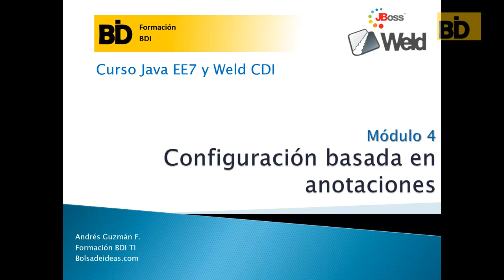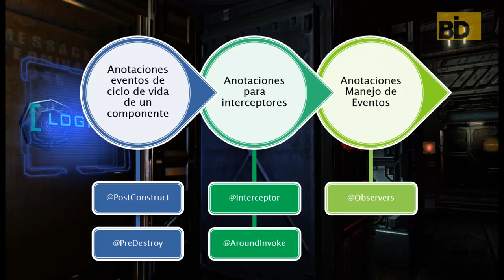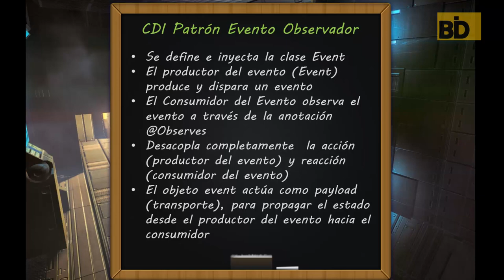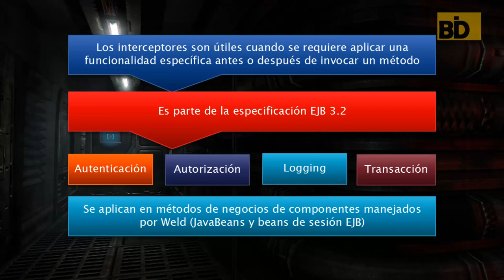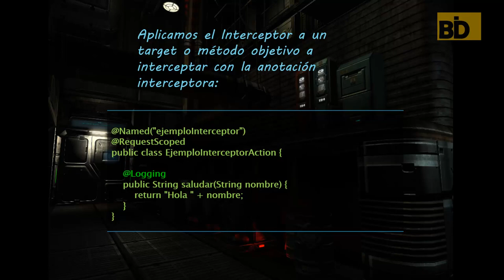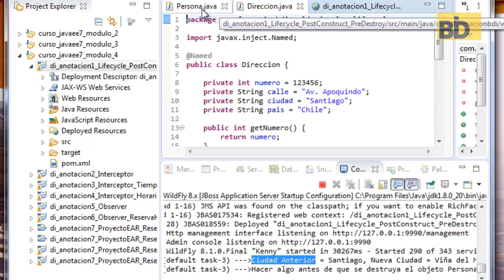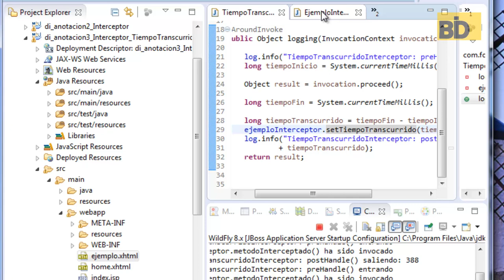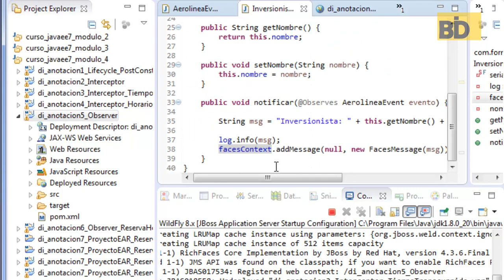Curso Java EE7: Anotaciones Java EE7